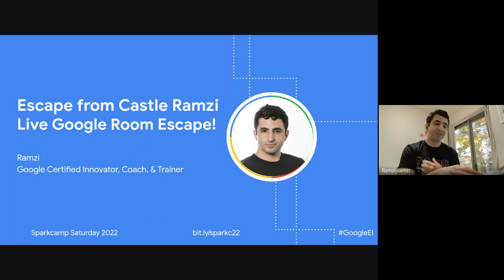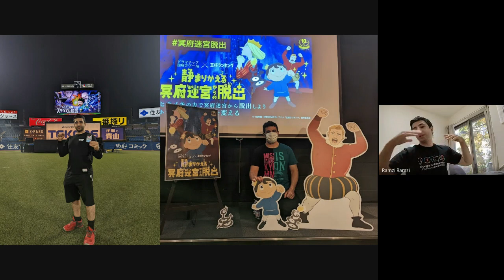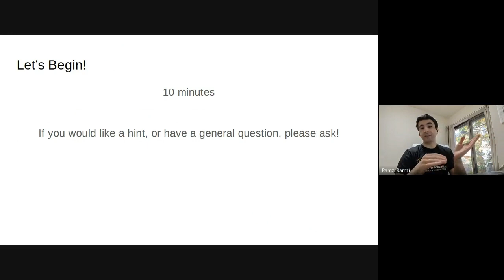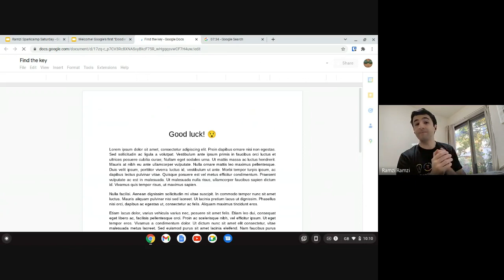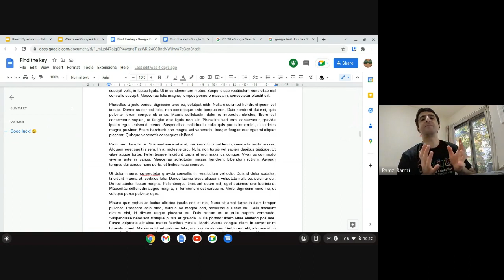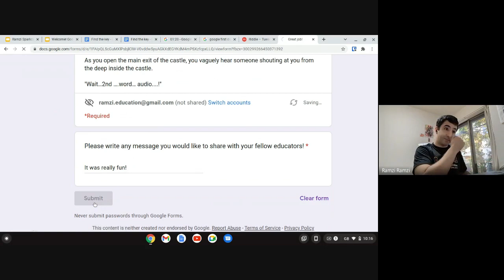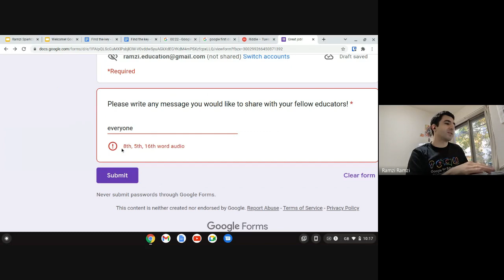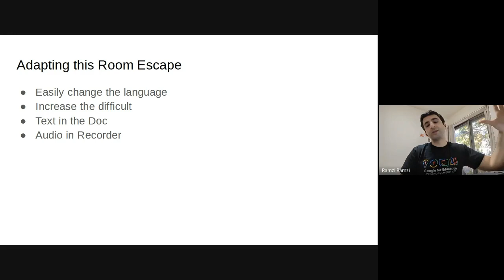Escape from Castle Ramzi Live Google Room Escape!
Using Google Apps, this will be a Live Room Escape designed especially for Sparkcamp 2022. Take the challenge, and try to escape Castle Ramzi!